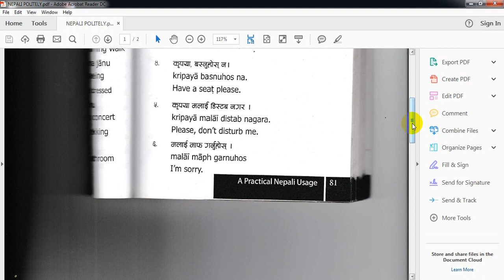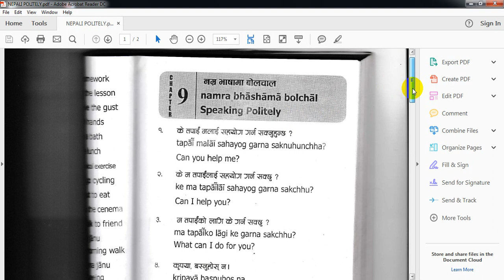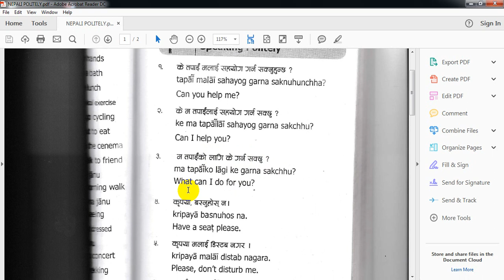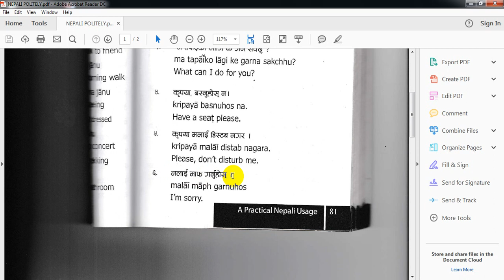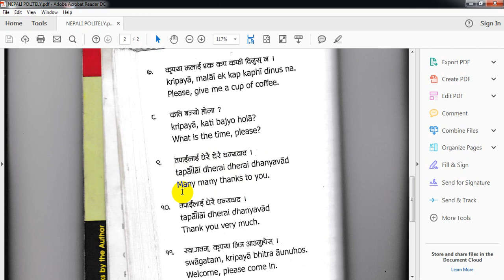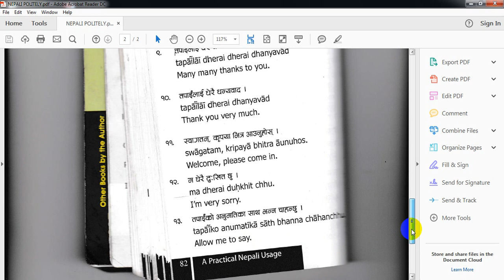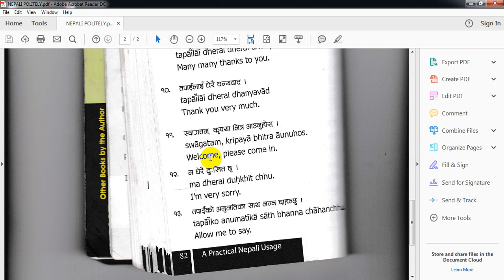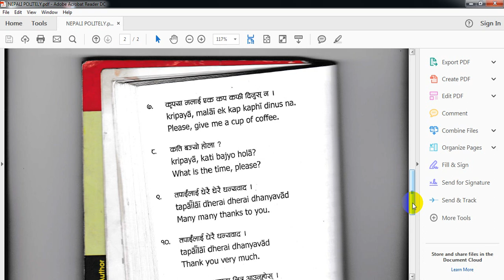Basic NEPALI LANGUAGE LESSON online WITH THE WRITER (Free): Best Lesson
Learn Nepali speaking, conversation, sound, structure, alphabets with Nepali book writer.This video has been uploaded to meet the ever increasing needs of Nepali language lovers both here in Nepal and for the wider global viewers. I hope the video will help you to learn in an easy way. It will help the people who want to learn grammatically correct and socially appropriate Nepali language: vowel and consonant sounds, useful expressions and ways of expressing them.